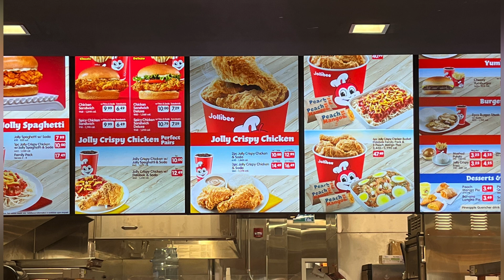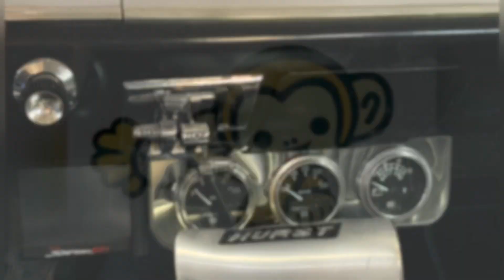Jollibee best chicken ever! Vancouver Canada canadian watch monkey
First time trying jollibee in Vancouver Canada and boy oh boy was it good!